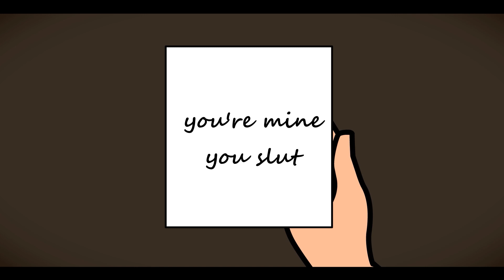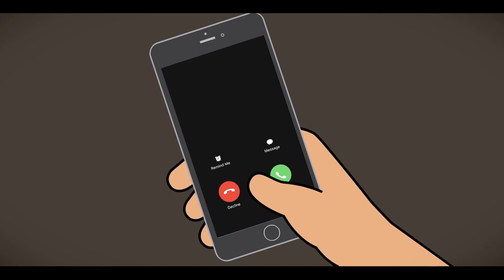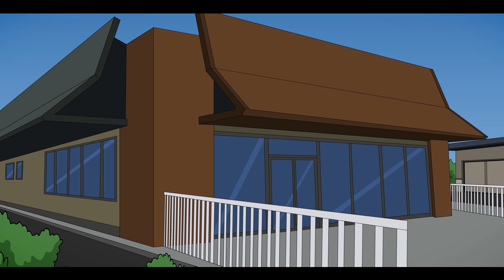3 TRUE Crazy Ex Horror Stories Animated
Enjoy These 3 TRUE Crazy Ex Horror Stories Animated, These animated horror stories include a real relationship problem and not-so-good past relationship. These true Scary Ex horror animated stories also show the real incidents that happened with their Ex Boyfriend or Ex-Girlfriend.

Are you obsessed with horror? Then you have come to the right place.
Then DON’T TURN AROUND!